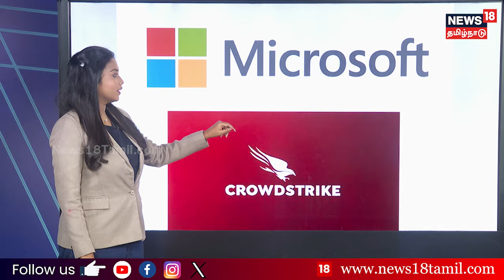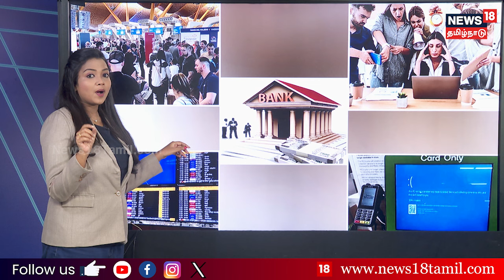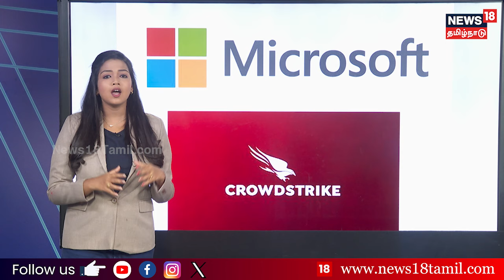Microsoft Outage | உலகை உலுக்கிய Microsoft கோளாறு - 1 நாளில் நடந்த மாற்றங்கள் என்னென்ன?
ய்திகளை துல்லியமாகவும் துரிதமாகவும் வழங்கும் தமிழகத்தின் முதன்மை செய்தி தொலைக்காட்சி உங்கள் நியூஸ்18 தமிழ்நாடு.